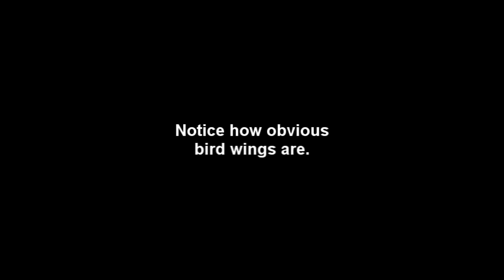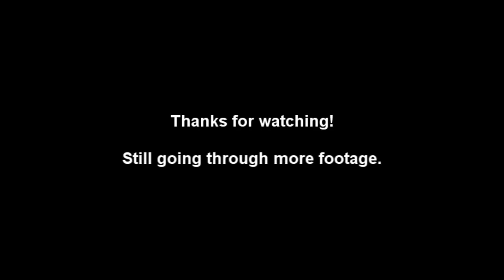UFOs - Part 2 of 'Strangest ever capture' - 'Multiple daylight sighting' - Australia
Please ask permission before using my videos, thanks!